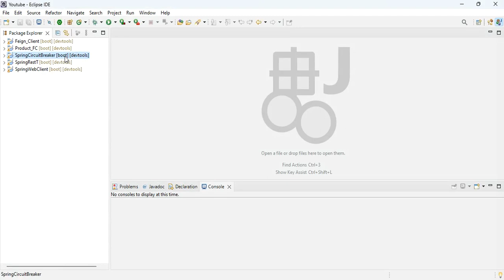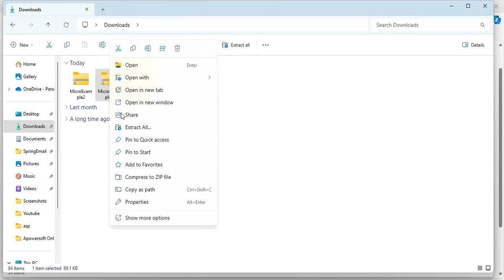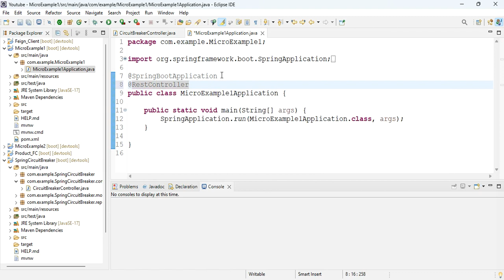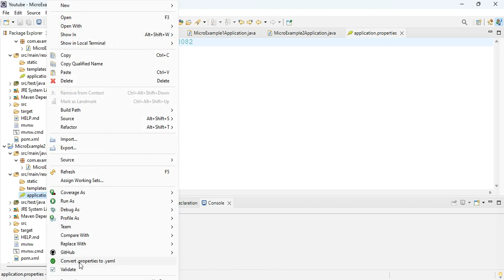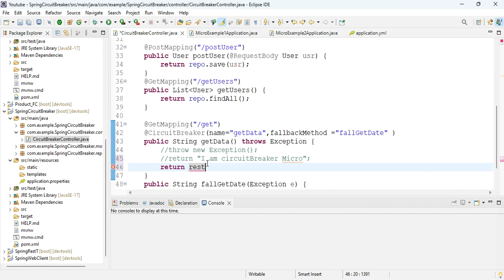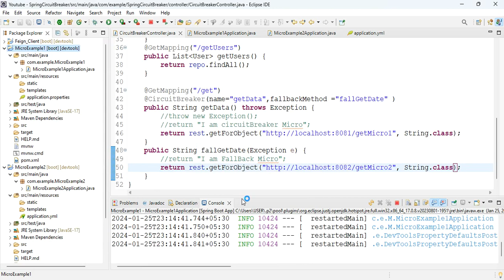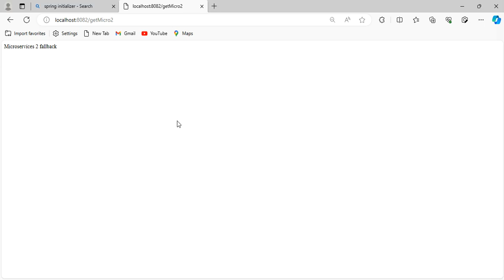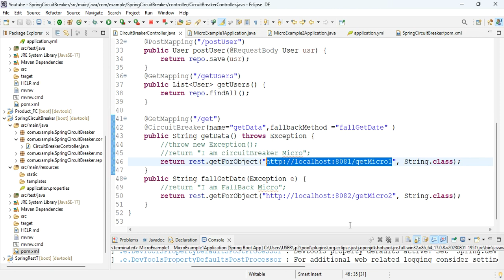Scaling Circuit Breaker Resilience in Telugu: Day 10 - Multi-Microservice Mastery 🛠️